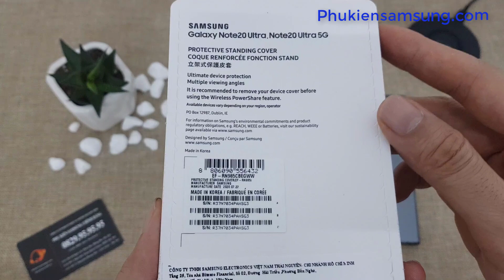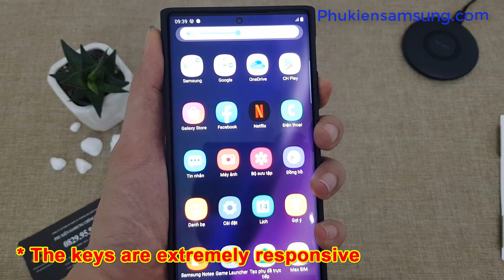Unboxing Official Protective Standing Cover Note 20 Ultra Cases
+ Hard case design with flexible border.
+ The case design of the Note 20 Ultra is resistant
+ Shockproof, shockproof and minimize fingerprints
+ Does not affect fast wireless charging and patch choice
[ INBOX ]
Mua hàng trực tiếp FREESHIP :
► Lazada:
► Tiki:
Góp ý, khiếu nại ( 8H - 22H ): 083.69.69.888
CS1: Số 49 - Ngõ 131 Thái Hà - Đống Đa - Hà Nội